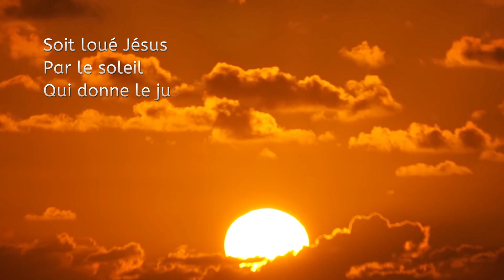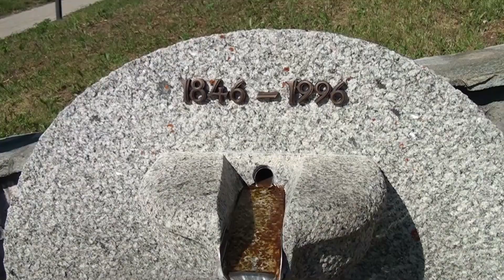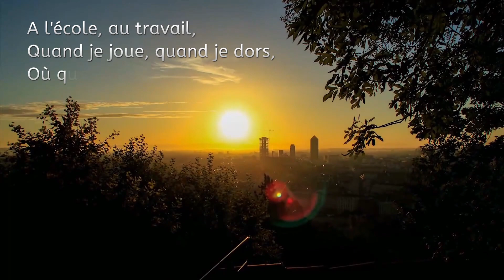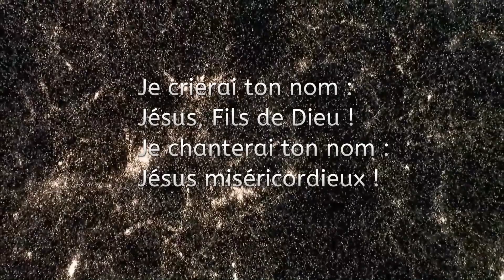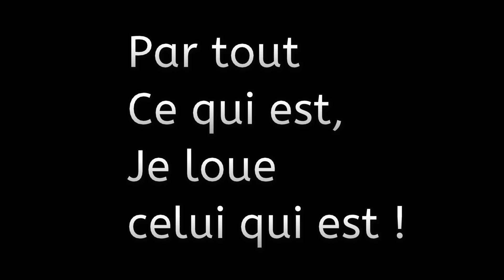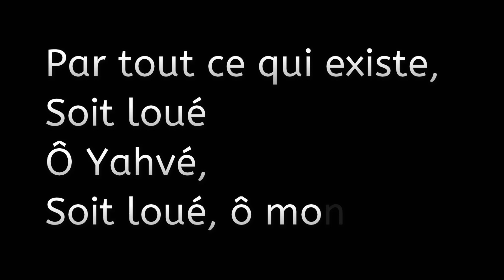Sois loué Seigneur : Poème Le Messager de Marie.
Voici le poème le Messager de Marie :

Soit loué Seigneur
Soit loué doux Seigneur
Par les âmes qui te bénissent.
Soit loué mon Sauveur
Par toutes les fleurs de lys.

Soit loué, Jésus,
Par le soleil
Qui donne le jus
De la treille.

Par le bleu
Du ciel,
Ô Dieu
Éternel.

Sois loué
Par toute voix,
Sois aimé
Roi des rois.

Sois loué par les mamans,
Par les étoiles
Du firmament,
Et les profondeurs abyssales.

Ici-bas,
Dieu de l'univers
Et là-haut Abba,
Père.

Soit loué par la terre
Et les animaux qui la peuplent,
Soit loué par tous les peuples
Dont tu es le seul Père.

Loin du mal triomphant,
Soit loué par les aînés
Et les enfants,
Nouveau-nés.

Par la colombe qui roucoule,
Et la musique de l'eau qui coule
En ruisseaux, torrents ou fontaines,
Soit loué par ceux qui t'aiment.

Louez, ciel et terre,
Le Dieu trinitaire,
Et la douce Marie,
Épouse de l'Esprit.

Chantons mille louanges
À Jésus,
A Marie qui vainquit l'ange
Déchu.

Louez, vous tous les saints,
Et toutes créatures,
La mère très pure
Qui porta Jésus en son sein.

De l'aurore
Au couchant.
Loue, adore,
Le précieux Sang.

Les fleurs, les plantes,
Les parfums,
Chantent
Ta gloire sans fin.

Et nous et nous,
Indignes serviteurs,
Ployons les genoux
Devant le Créateur.

Et moi et moi
Qui suis si petit
Je chante aussi
Pour mon Roi.

A la campagne,
Dans le désert, ou en ville,
La parole de l'évangile
Est ma compagne.

A l'école, au travail,
Quand je joue, quand je dors,
Où que j'aille,
Mon Dieu, je t'adore.

Quand je ris
Quand je pleure,
Je te loue, Jésus christ,
De tout mon cœur.

Petit rien dans l'univers,
Dans le sang de mes poèmes,
A l'endroit comme à l'envers,
Coulent les je t'aime.

Je vais, je viens, dessus, dessous,
A droite, à gauche,
Avec ou sans le sou,
Tant que la mort ne me fauche,

Je crierai ton nom :
Jésus, fils de Dieu !
Je chanterai ton nom :
Jésus miséricordieux !

Pour l'homme farouche
Et revêche
Qui pèche
Avec son esprit et sa bouche.

Pour ceux qui préfèrent
Les ténèbres de Lucifer ;
L'épineux chardon,
A la douceur du pardon.

Dieu Tout-puissant,
Pour ces ignorants,
Serviles et sans foi,
Je te prie cent mille fois.

Ce sont tes enfants et mes frères,
Ô mon Dieu,
Pitié pour eux,
Montre leur ta douce lumière.

Par le Sang de ton Fils,
Les pénitences
Et les sacrifices,
Obtiens leur la délivrance.

Lave en eux ce qui est laid,
Par les saintes plaies
De Jésus et les larmes
De Marie, sauve leur âme.

Et, à en perdre haleine,
Je te louerai encore plus,
Car tu es Jésus
Et je t'aime.

Par le grain de sable
Insignifiant,
Par l'érable
Géant,

Par la grande échelle
Ou l'humble escabeau,
Par tout ce qui est beau,
Petit ou grand sous le ciel.

Par la grandeur et la petitesse,
Par ceux qui volent légers,
Par ceux qui ploient, fatigués
Sous le poids de leurs faiblesses,

Par tout ce qui file,
Véloce,
Par l'homme fragile
Et sans force,

Par le cri
Des animaux,
Par l'esprit
Des mots,

Par l'étoile filante,
Le chant du rossignol,
Par tout ce qui vole
Et qui rampe,

Par les messagers
Du paradis et du purgatoire,
Par tout ce qui peut se manger
Ou se boire,

Par la route,
Par l'impasse,
Par la foi et le doute.
Par le temps qui passe,

Par l'éloquence
Du silence,
Et la prière
De la lumière,

Par la beauté
Des femmes,
Et la bonté
Des âmes,

Par la vie,
Par l'amour,
Par la nuit
Et le jour,

Par le rire,
Le regard,
Un soupir
Un espoir,

Par tout
Ce qui est,
Je loue
Celui qui est !

Par tout ce qui existe,
Soit loué
Ô Yahvé,
Soit loué, ô mon Christ !

Le Messager de Marie

Cette chaîne te fera découvrir et aimer Jésus, Dieu le Père, l'Esprit-Saint et la Vierge Marie.